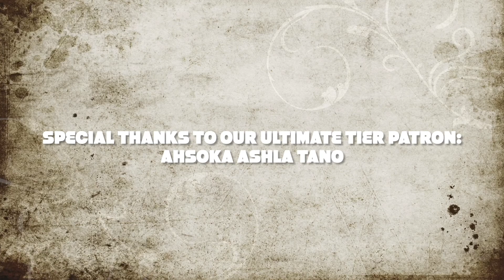Star Wars: The Bad Batch 1x14 "War-Mantle" REACTION